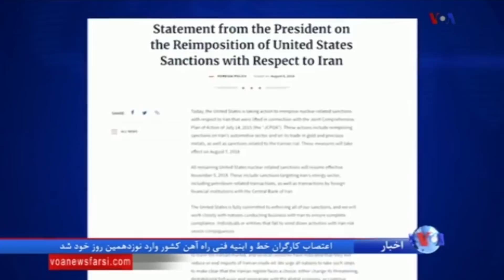نگاهی به وضعیت اقتصادی ایران در اولین روز بازگشت تحریمهای آمریکا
دور نخست تحریم های ایالات متحده علیه ایران از امروز سه شنبه، با فرمان اجرایی رئیس جمهوری آمریکا اعمال می شود. پرزیدنت ترامپ از طریق توئیتر هشدار داده است با شروع اعمال دوباره تحریم ها کسانیکه تبادلات مالی و تجاری با ایران را ادامه بدهند، با آمریکا معامله ای نخواهند داشت.